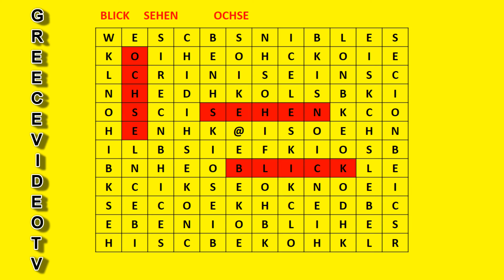LEARN GERMAN AND PRACTICE quiz game find the word ΜΑΘΑΙΝΩ ΓΕΡΜΑΝΙΚΑ παιχνίδι κουίζ βρες τη λέξη 12